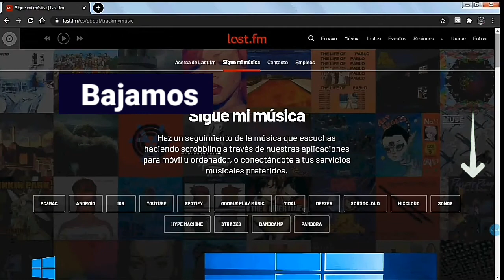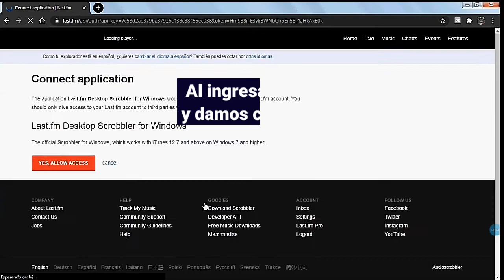Last.fm para Apple Music en PC.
Material que pertenece al Crew Dynamite Argentina.

¿Quienes somos?

Somos un Equipo de stream argentino, cuyo objetivo principal es el stream a BTS, donde nuestra finalidad se
centra en ayudar al posicionamiento de los mismos en los charts argentinos, principalmente, y colaborando a su
vez en los charts mundiales.

Este proyecto se inició con el lanzamiento de Dynamite en Agosto y continuó durante el resto del 2020 pasando por
diferentes etapas. Actualmente nos encontramos en la cuarta etapa este año 2021.